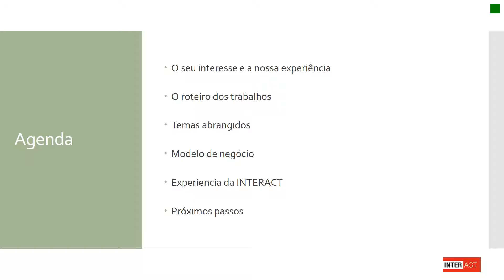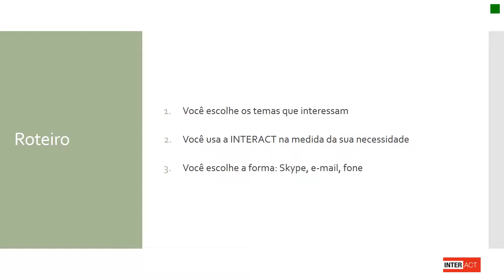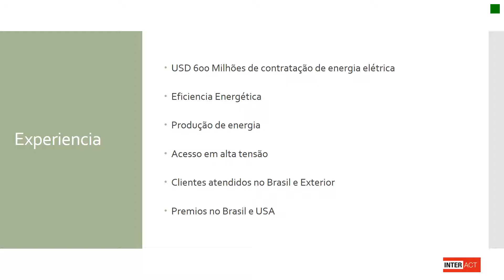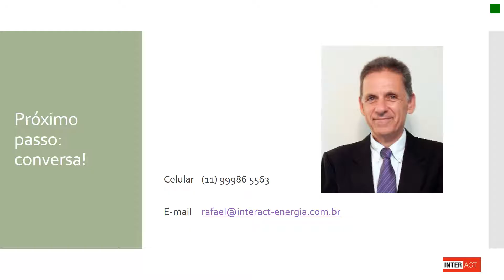Negocio consultoria = seus clientes + nossa experiencia